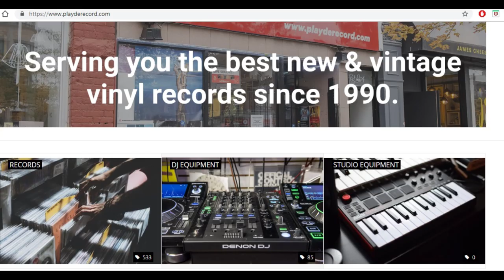Play De Record Owner Eugene Tam On Ownership/ Old & New Toronto/ Early Russell Peters & More | E133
WE LOVE HIP HOP PAST GUEST

Producer: Friday Ricky Dred
Executive Producer: Friday Ricky Dred
Film & Lighting:  Savy & Yung Gucci Official (Sony A6300 Cameras)
Editor: Friday Ricky Dred, Raheel Nomani (Adobe Premiere Pro)
Audio: Friday Ricky Dred (Zoom H6)
Content Research: Friday Ricky Dred, Savy and PK Hercs